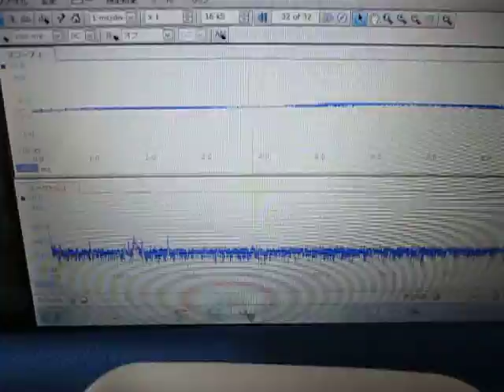超音波（基礎実験：：ガラス治具と超音波プローブ） ultrasonic-labo